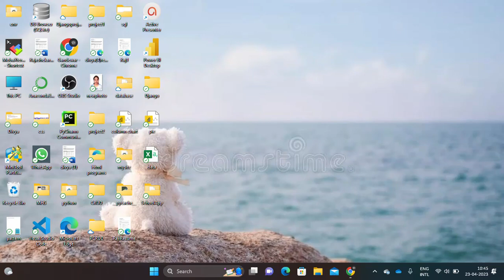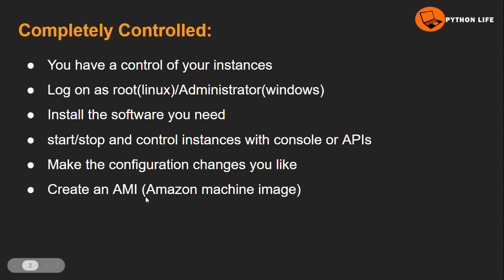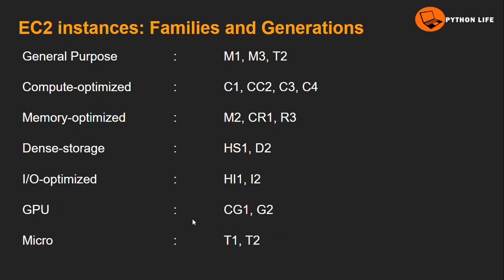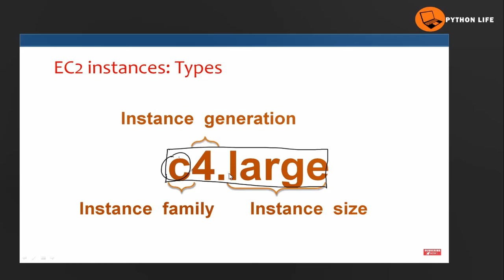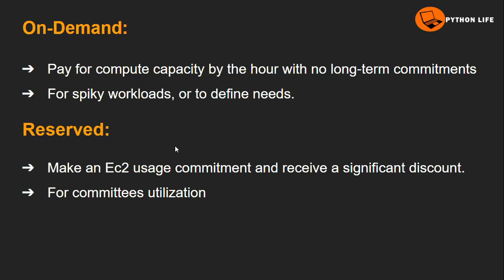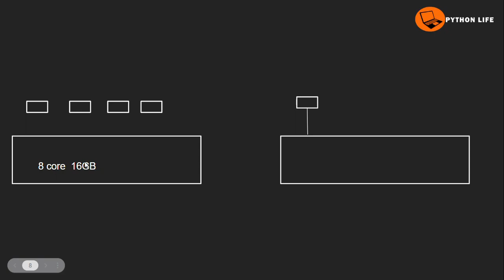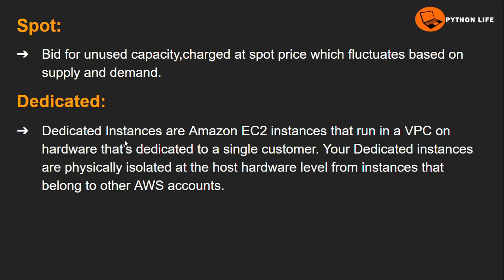EC2 Benefits and Pricing Plans | What is EC2 | AWS EC2 in Telugu